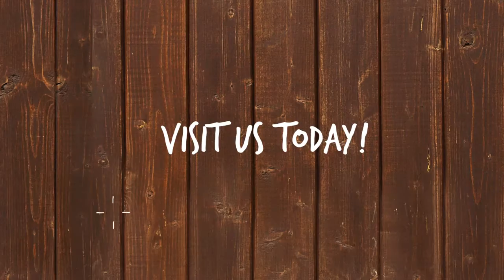2020 Lexus NX 300 Westlake OH | New Lexus NX 300 Parma OH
2020 Lexus NX 300 Looking for a great car buying experience in the Westlake OH area? Want a reliable Lexus? Come over to Metro Lexus near Cleveland OH. Our friendly staff is ready to help you drive away in the car that you deserve. Metro Lexus has one of the most extensive Lexus inventory and selection to fit your budget and needs.  Our staff is a group of dedicated and trained experts when it comes to new or used Lexus. Come visit us out today and see why Metro Lexus is the top Lexus dealership in the Westlake OH area today!